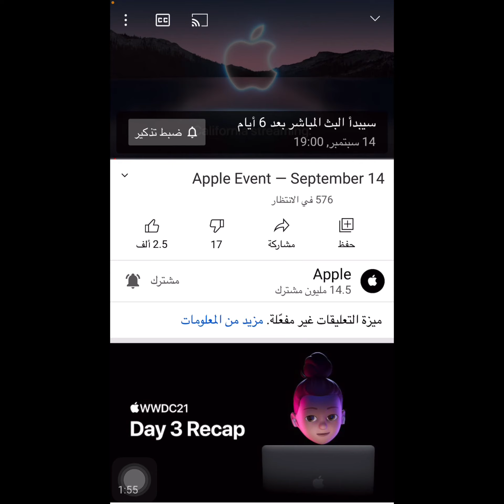موعد اطلاق ايفون 13 / موعد مؤتمر ابل 2021 / موعد اطلاق هواتف ايفون 13 / apple event 2021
موعد اطلاق ايفون 13
 موعد مؤتمر ابل 2021
موعد اطلاق هواتف ايفون 13